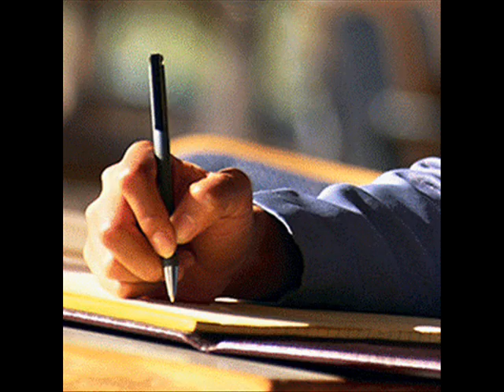Nothing But Words And Pictures (produced by Sona One)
This is a song bout nothing but words and pictures. Kartello Hello!